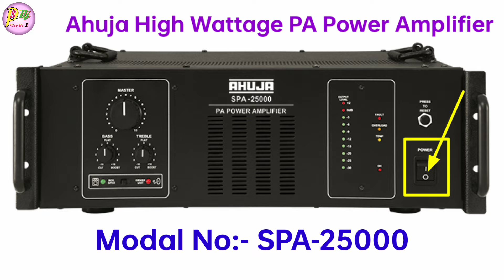Ahuja 2500 Watt Power Full Indian Amplifier Price | SPA-25000 | Ahuja sound systeam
Dosto Aaj ki is Video Me Maine Aapko Ahuja SPA-25000 Powerfull Indian Amplifier Ke Bare Me Full Details And Price Bataye Hai Ummeed Hai Aapko Ye Video Bahut Pasand Aayegi. Thank you so much...

* My Gears :-
Mobile phone